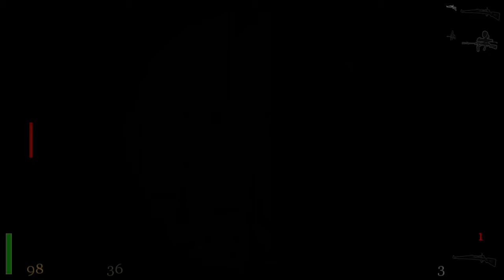Return To Castle Wolfenstein Silent Gameplay No Commentary Part 11 Radar Installation